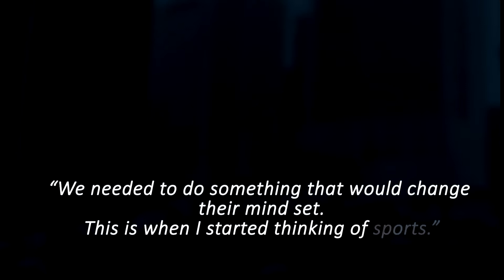2016 IOC Women and Sport Awards